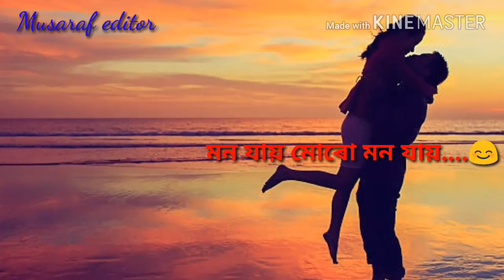Mon Jai / Zubeen Garg / Assamese Whatsapp Status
Love You Zubeen Da.
You Are A great man in the World